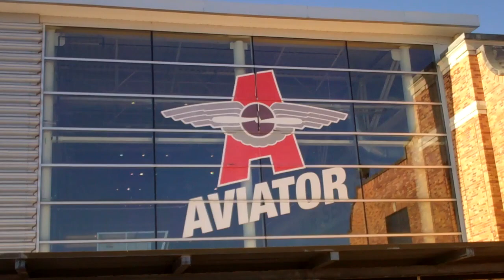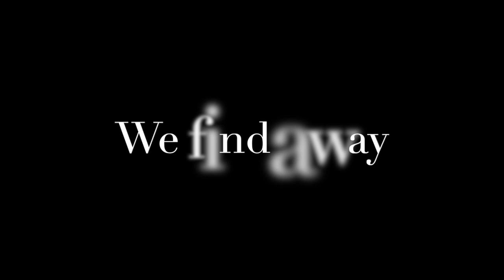NY Aviators Playoff Pump Up Video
With the run for the playoffs on the horizon, its time to get pumped up for both the Premier and Elite playoff video.

The song in the video is Do or Die by Afrojack (ft. 30 Seconds to Mars)